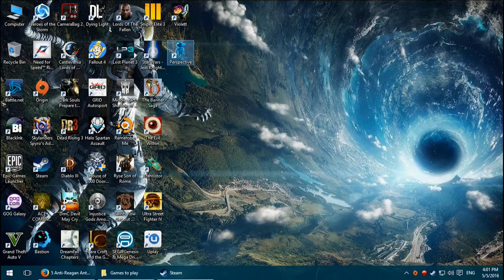Best Video Game Ending - Perspective (Free Game)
Perspective is an amazing game with an experimental mechanic that works fantastic and awesome music.
It's made by DigiPen Institute of Technology and can download the game and many other awesome ones from their website
Let me know what other gem you find on there, and also if you like this game. In the end, it's a matter of... Perspective. I know, I know...
Oh, and stay until the end. It's mind blowing!